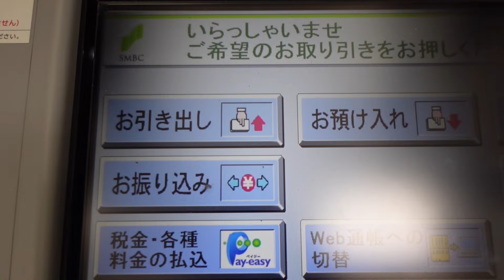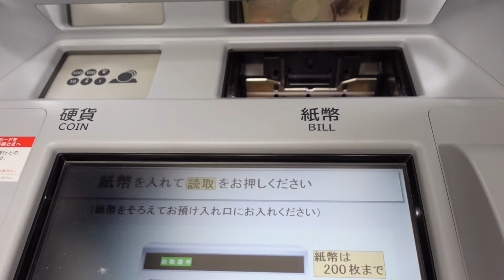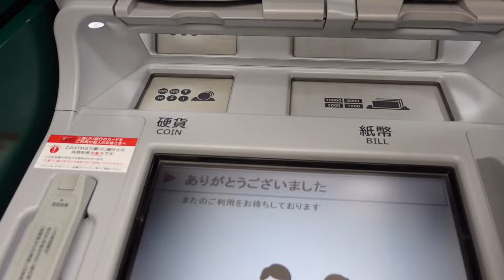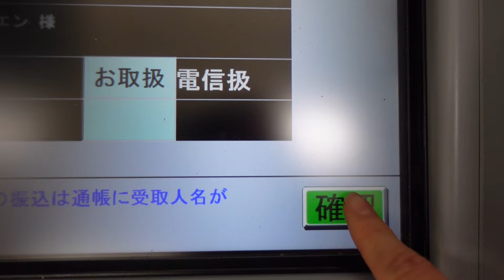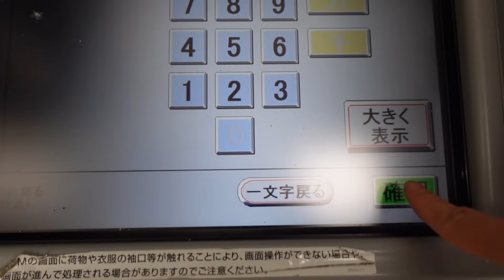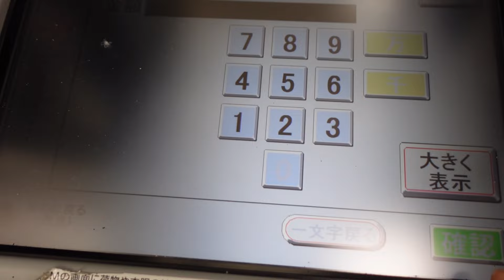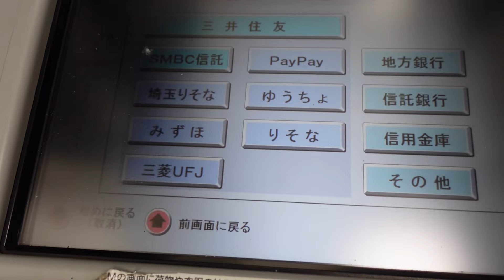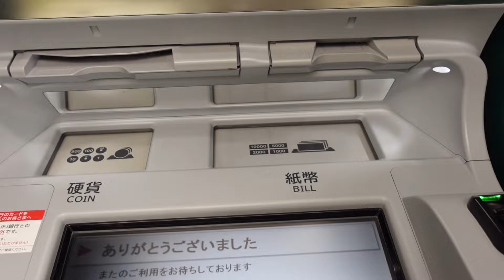Hướng Dẫn Sử Dụng Cây ATM Ngân Hàng SMBC (Mitsui Sumitomo) - Quyen in JAPAN✅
Cám ơn các bạn luôn theo dõi và ủng hộ kênh Quyen in JAPAN của mình ạ!
Nếu bạn tới Nhật trên 6 tháng và muốn đăng ký tài khoản ngân hàng online mà không cần phải ra ngân hàng hãy tham khảo ngân hàng SMBC này ạ. Ngân hàng dễ đăng ký và rất tiện lợi khi sử dụng.